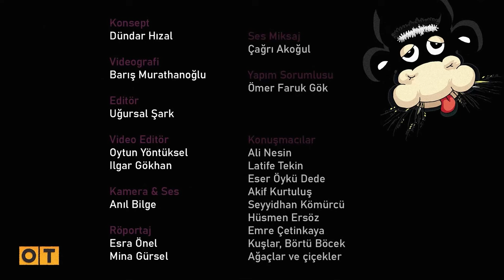ÖZGÜRLÜK ALANLARI - ALİ NESİN & LATİFE TEKİN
Bu bölümde Ali Nesin Türkiye'deki Özgürlük ve kurumların durumlarından bahsetmektedir.